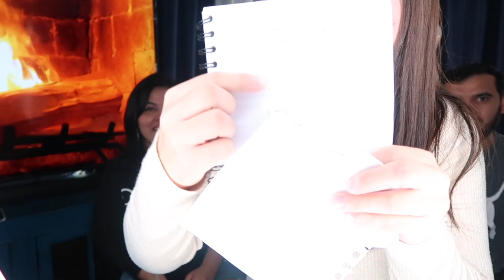EL VIDEO MAS CHISTOSO DEL CANAL! + QUIEN ME CONOCE MEJOR??